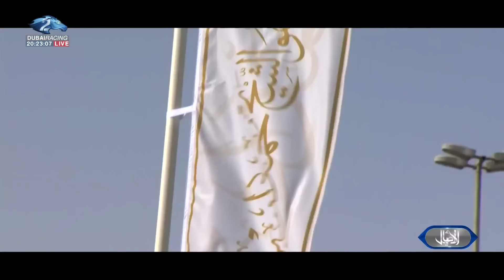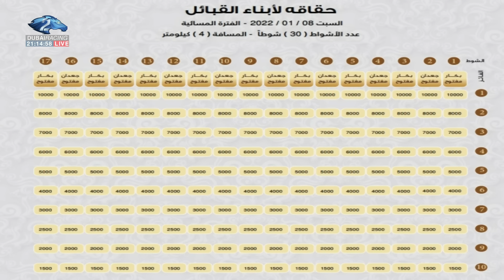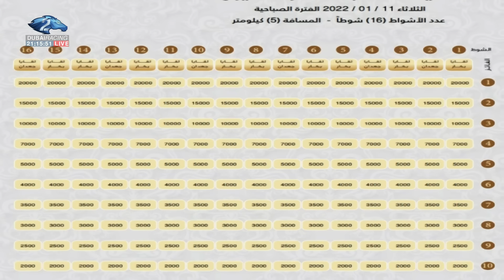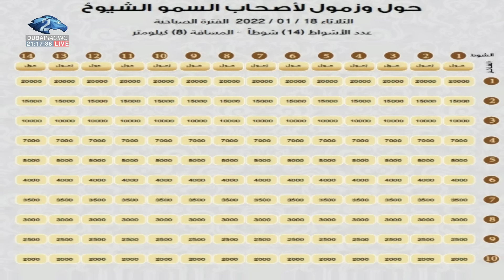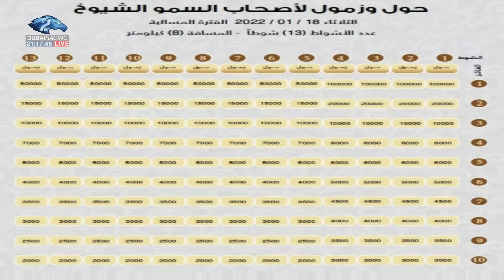برنامج الاصايل | مهرجان ولي عهد دبي للهجن 07\01\2022